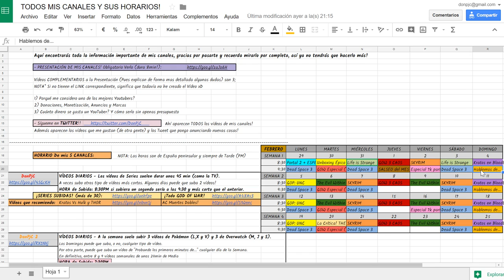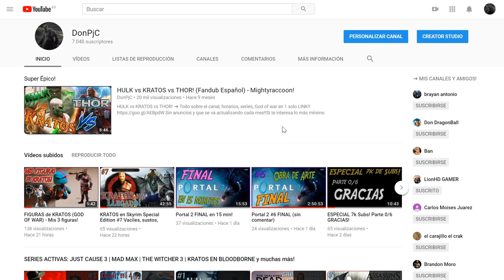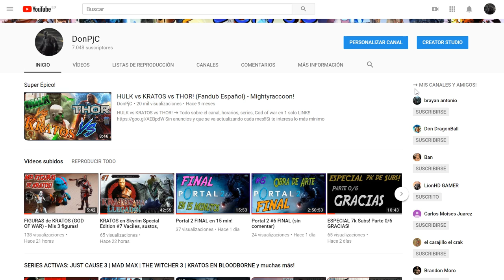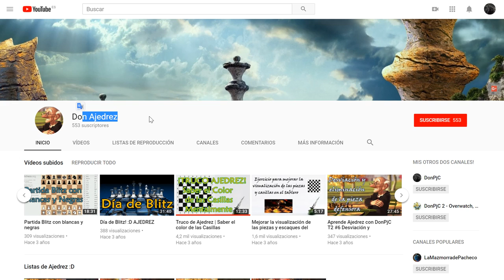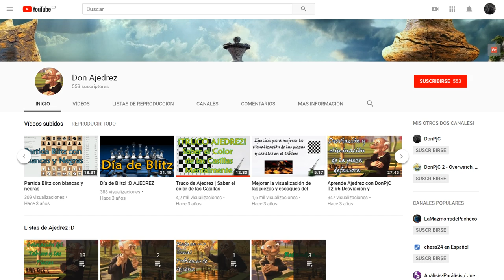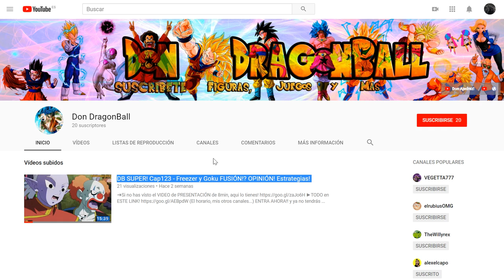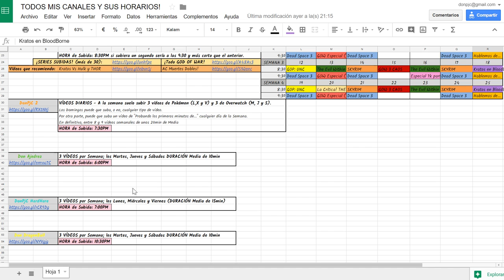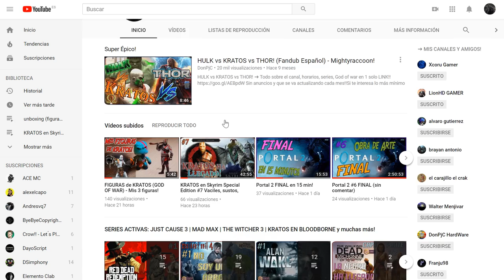FEBRERO ➜ Mucho GOD of WAR! (Actualización, horarios...)